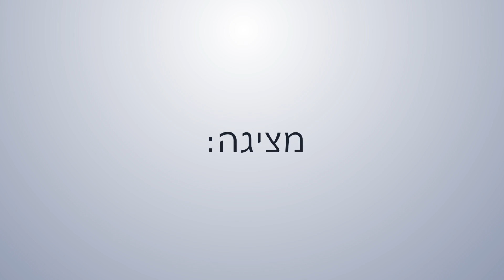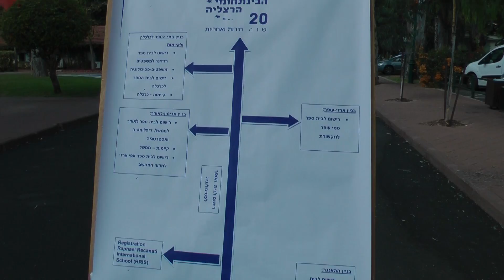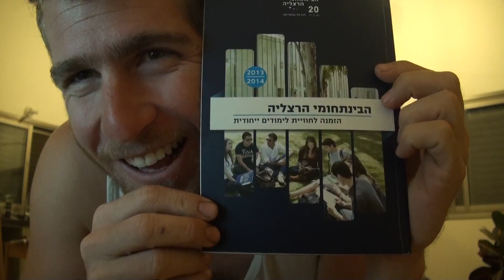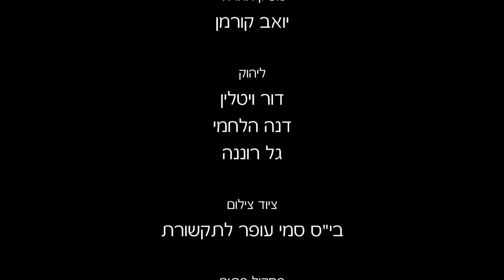מתחילים - פרק 2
מיני-סדרה דוקומנטרית.
ארבעה סטודנטים מתחילים שנה ראשונה ללימודים בבינתחומי, צמודים למצלמות אישיות.
פרק שני : שבוע היכרות במרכז הבינתחומי

מפיק ובמאי: דור ויטלין
עורך: דין קפלן
מפיק אחראי: יואב קורמן

הופק על ידי פיוז'ן - מגזין אגודת הסטודנטים במרכז הבינתחומי